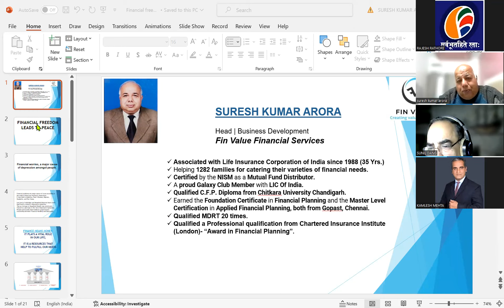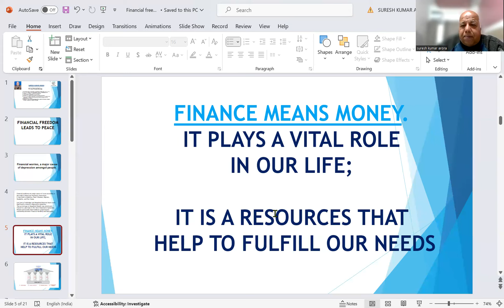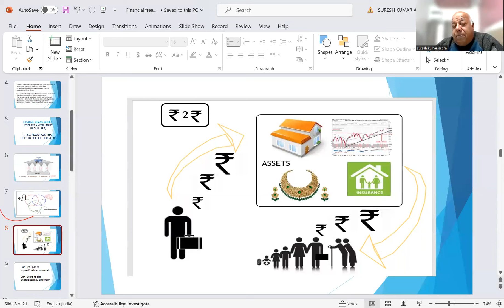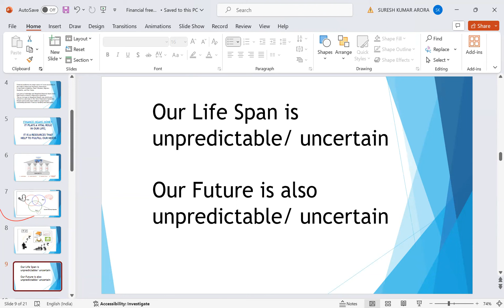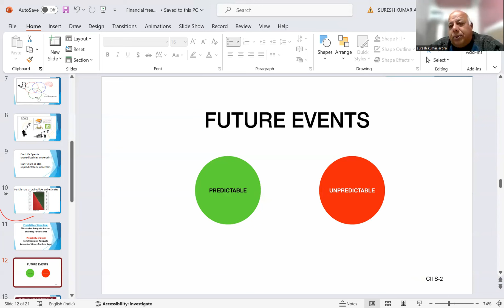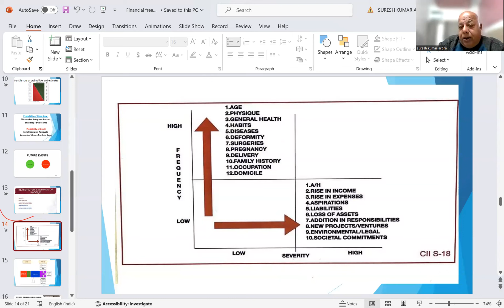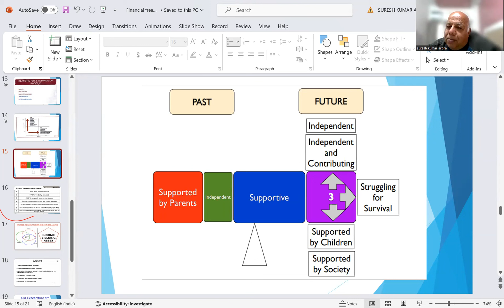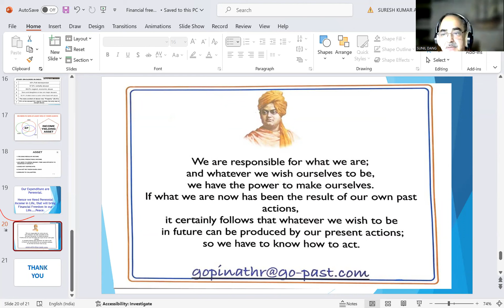Financial Freedom Leads to Peace( Sh Suresh Arora )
LifeInsurance

FPRT INDIA